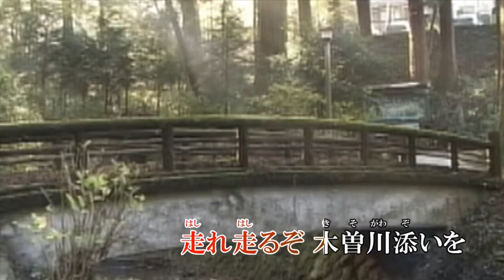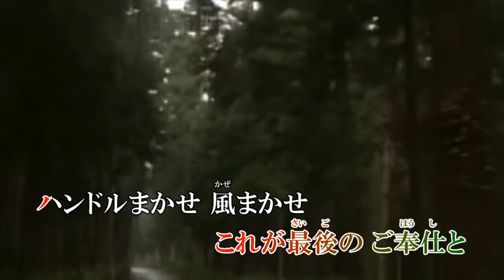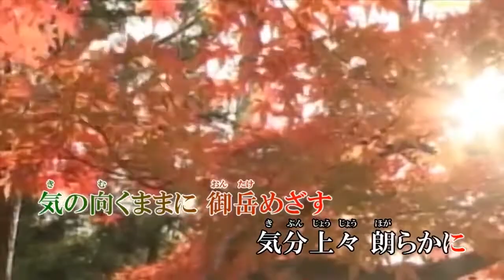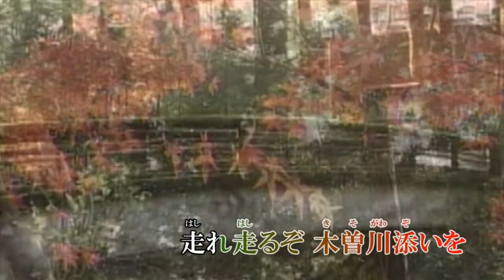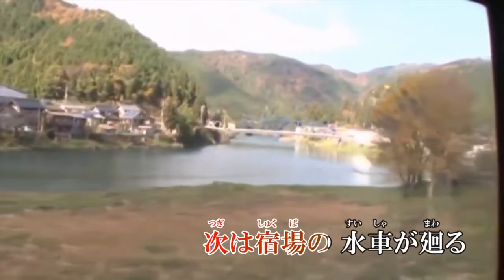オリジナル演歌♪二百十歳くるま旅♪メロカラ＆カラオケ＆歌唱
チャプター機能⇒【00:00メロカラ】【04:15カラオケ】【08:31Yan Suzuki】【12:46ekihito】【17:05yutaka】
作詞：筋田　洋明　　作編曲：市川 龍之介

歌詞

爺婆三人　くるまの旅は
これが最後の　ご奉公と
ハンドルまかせ　風まかせ
気分上々　朗らに
気の向くままに　御岳めざす
走れ走るぞ　木曽川（かわ）添いを

女房、姉さん　ごきげん顔で
ここの眺めが　一番と
峠の茶屋で　ひと休み
汗で一押し　車椅子
遠慮は無しよ　きょうだいだもの
次は宿場の　水車が廻る

滝音激しく　岩を打つ眺め
登る道端　目が合えば
微笑み返す　地蔵さん
明日を祈って　花供える
とどけよ願い　御岳近い
たせば齢は　二百十